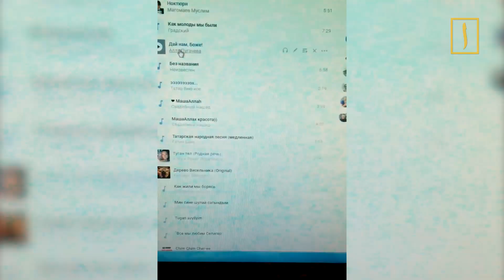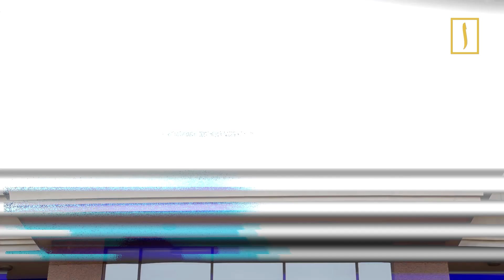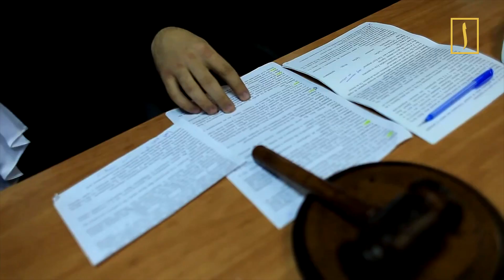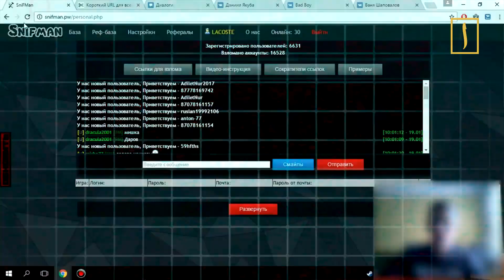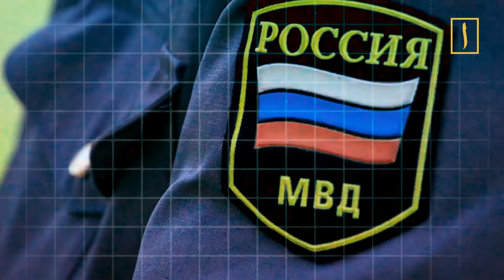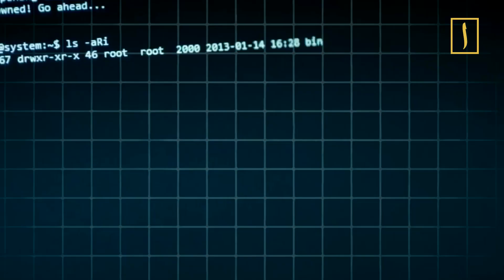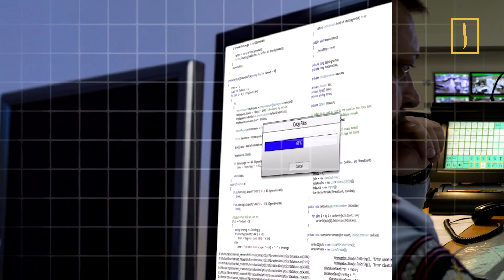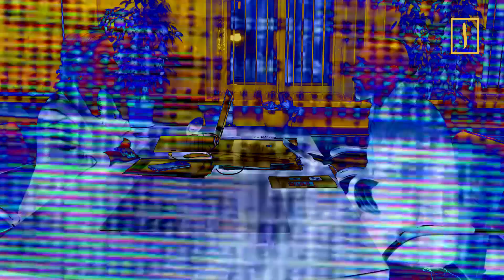«Дай нам, Боже» Пугачевой чуть не сломала жизнь ученому-мусульманину. Не молчи!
Если вы думаете, что вашей безопасности ничего не угрожает, то вы ошибаетесь.
Вы и ваши родственники каждый день находятся в зоне риска.
О том, как одна аудиозапись чуть было не сломала жизнь многодетному отцу и ученому-мусульманину смотрите в этом выпуске программы «Не молчи!»